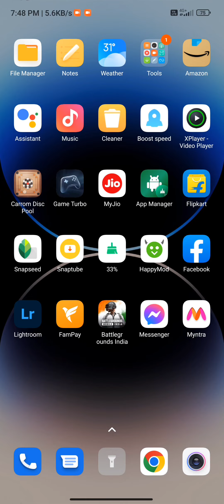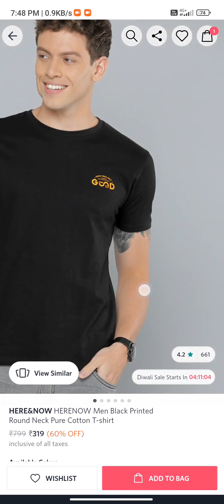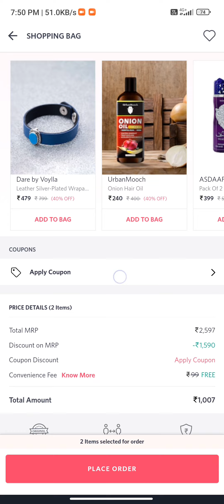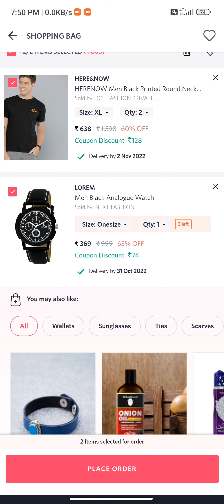Myntra diwali sale | Myntra coupon code | save ₹200 | Myntra big sale | Myntra diwali offer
Myntra par hum discount kaise paye
Myntra par hum coupon kaise use kare
Myntra par hum offers discount kaise paye
Myntra par 200 save kaise kare
Myntra par cupon code kaise paye
Myntra cupon code
Myntra cupon offer
Myntra diwali offer
Diwali offer
Diwali big offer
Myntra Diwali sale
Myntra par 200 rupiya save kaise kare
Myntra sale